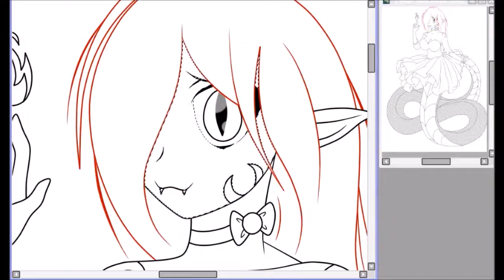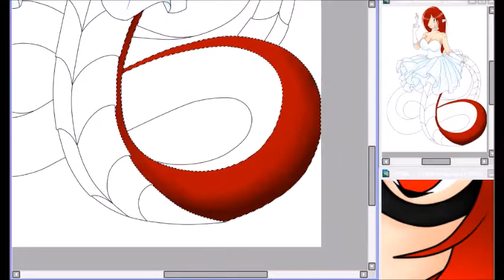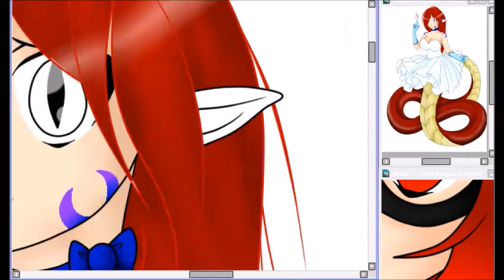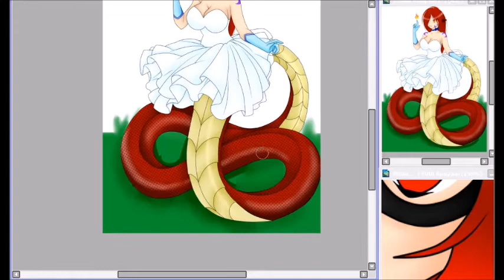Lamia Ruby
So this picture and design was a result of a poll I posted on the MHA (My Hero Acadamia) Amino. I asked everyone if I should redesign my oc Ruby, or keep the design she had currently. As you have probably already figured out, the majority of the votes were for the redesign. I do hope you all like this design as I worked very hard on it.